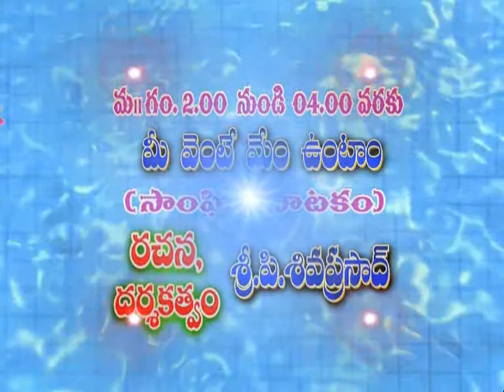Nandhi Natakostavam programmes - Mahathi Auditorium Tirupati - 24.01.2016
మీ వెంటే మేం ఉంటాం (సాంగిక నాటకం ) మరియు నడుస్తూన చరిత్ర (బాలల సాంగిక నాటిక )